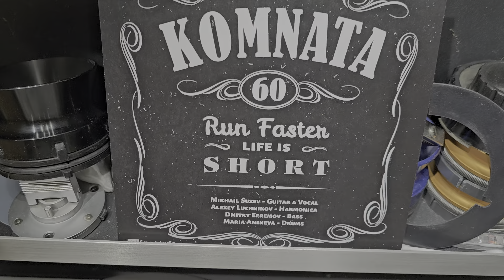У меня уже есть. Комната 60 на ленте